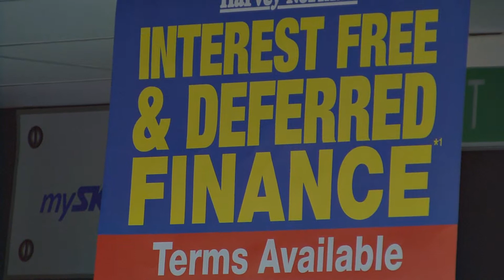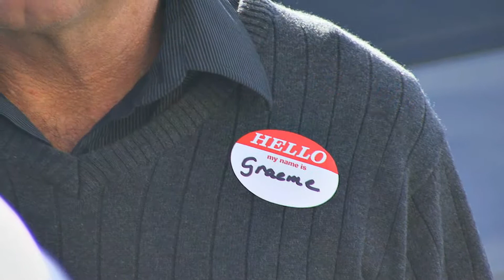Harvey Norman & Park View Autos Promotion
Two is better than one as two local businesses joined forces for a great promotion with mid year specials. Park View Autos and Harvey Norman Whakatane had a great time and make some fantastic sales with Radio 1XX.